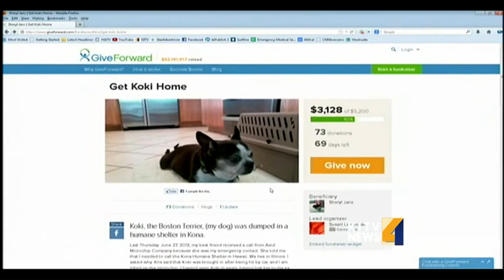Hawaii reconnects an Illinois resident with her dog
Illinois resident, Sheryl Jan, reconnects with her dog through the Hawaii Island Humane Society in Kona. For news you need to know,